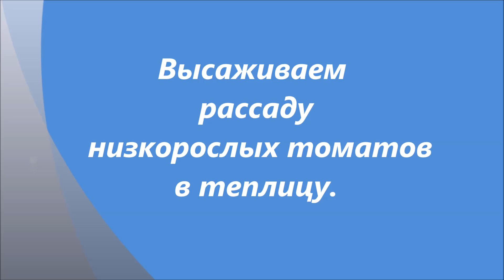Высаживаем рассаду низкорослых томатов в теплицу.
Садовый центр ПЗ "Возрождение земли, г.Красноярск, т. 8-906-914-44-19.